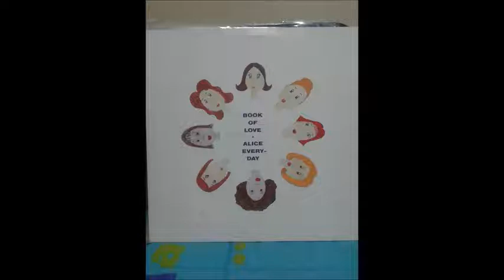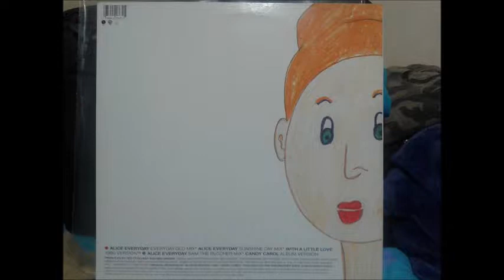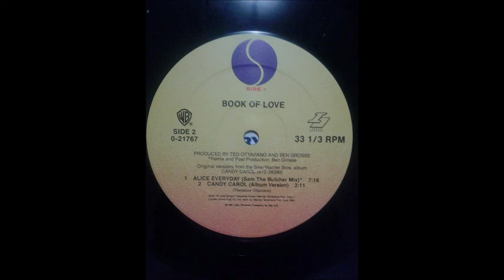Book Of Love - Alice Everyday (Sam The Butcher Mix) (B1)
Book Of Love ‎- Alice Everyday
Sello:Sire ‎
Formato:Vinyl
País:US
Publicado:1991
Género:Electronic
Estilo:Synth Pop
Producer - Ben Grosse